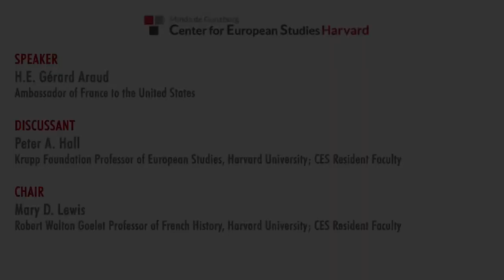French Foreign Policy Under President Macron